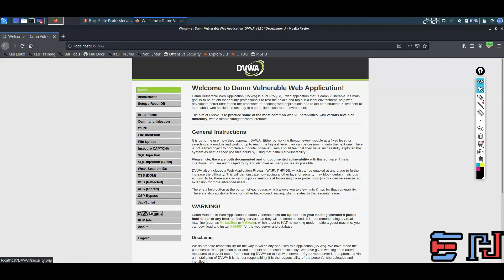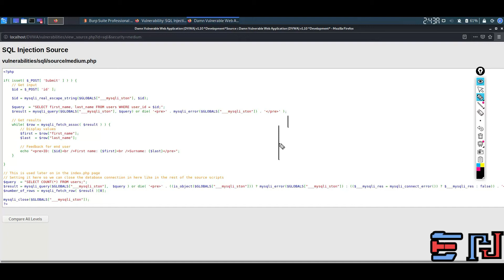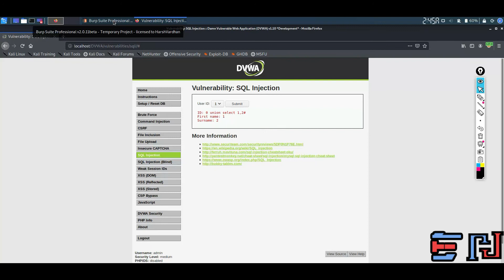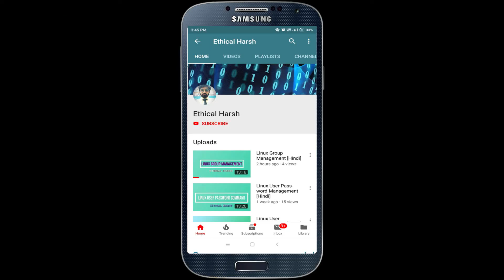DVWA | SQL Injection | Medium Security | Solution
In this video, the viewers will get to know the solution of the sql injection module in medium security in the proper explanation. The labs are used to practice our skills in our own environment So solve these labs and make yourself a better one into Cyber Security.
Please comment down your doubts regarding to the above video.